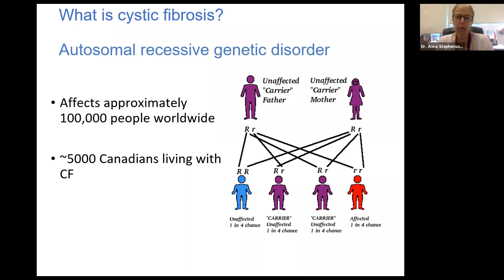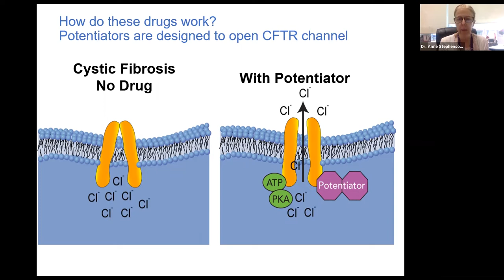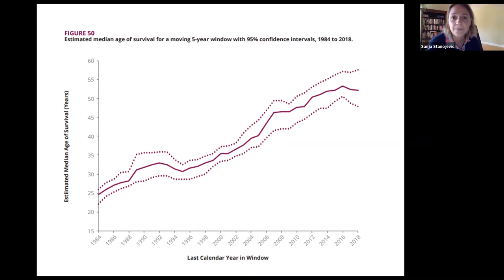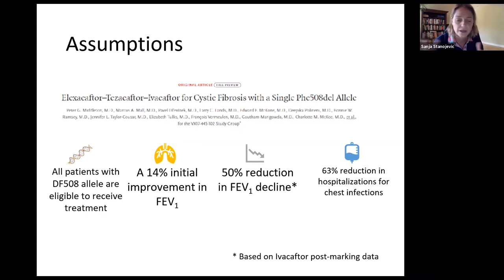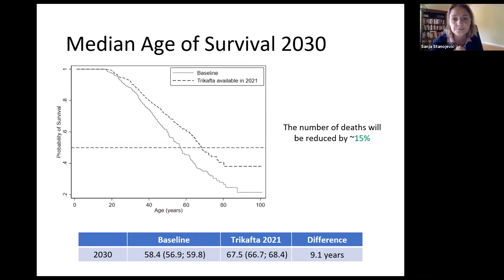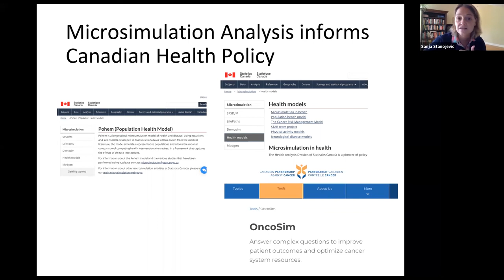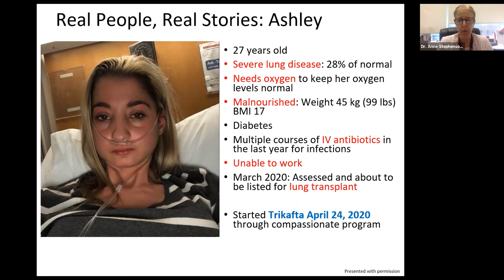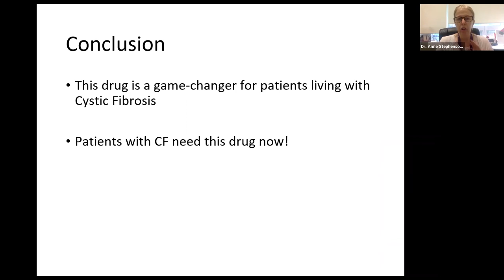Trikafta research study presentation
A new study shows the incredible positive impact that the breakthrough cystic fibrosis modulator drug Trikafta could have on Canadians living with CF, if it soon becomes available to those who need it.
The study examines the potential health outcomes for the Canadian CF population by 2030 assessing three scenarios: getting access to the drug in 2021, getting access to the drug in 2025 and not getting access at all.
The study was led by researcher Sanja Stanojevic, PhD, of Dalhousie University. Cystic fibrosis clinician Dr Anne Stephenson, of St Michael’s Hospital, was the senior author and clinician lead.
Sanja Stanojevic, PhD, and Dr Anne Stephenson present their study in this recorded briefing.